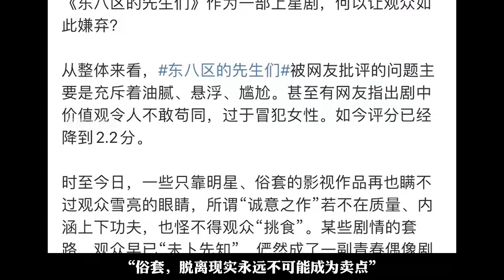新剧咸猪手惹争议，拖行交警致残，拍戏耍大牌，张翰为何还不封杀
张翰新戏《东八区的先生们》评分仅2.1，遭官媒发长文批评